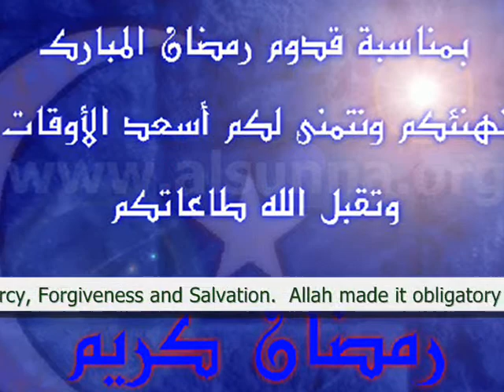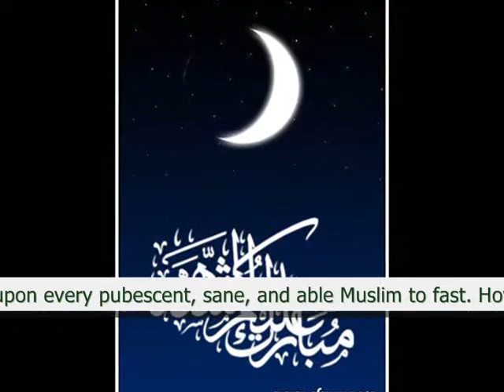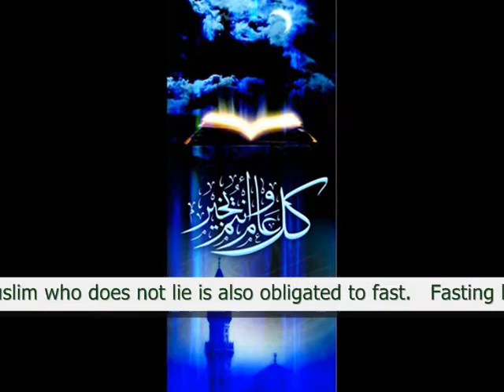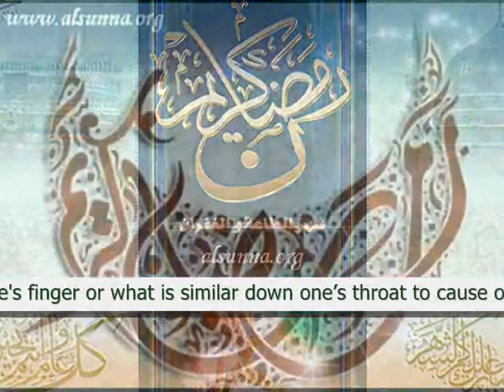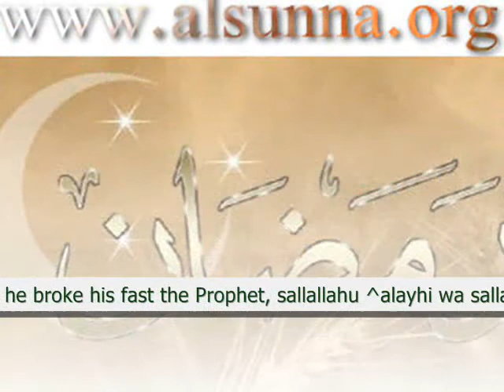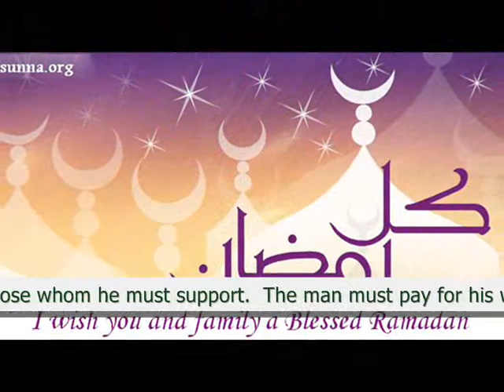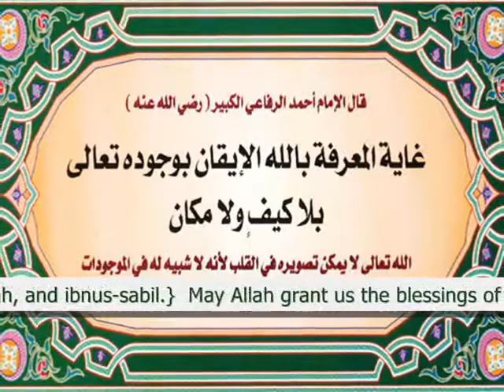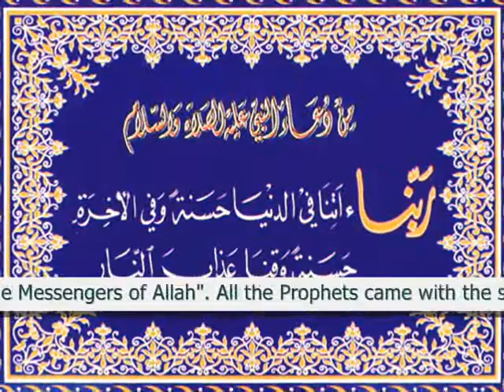Among the best Ramadan Nasheeds أناشيد رمضان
Ramadan , the Month of Mercy ! alsunna.org